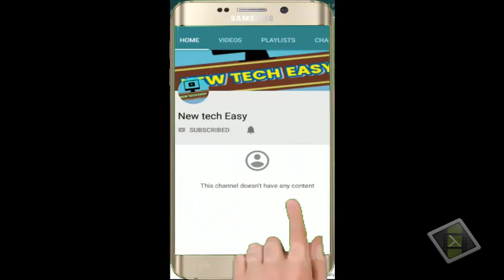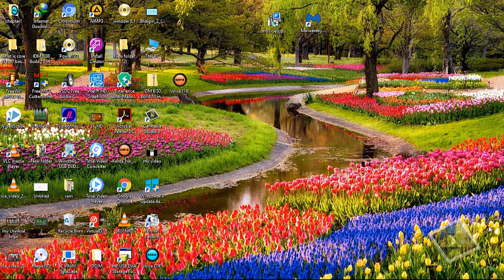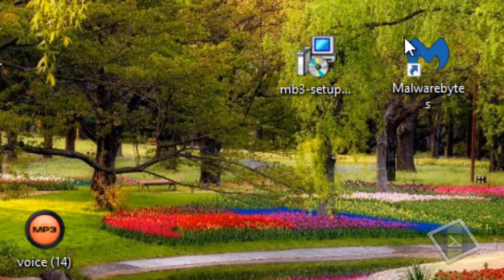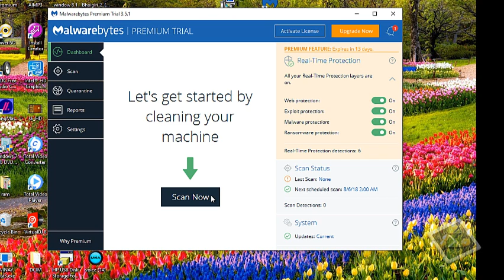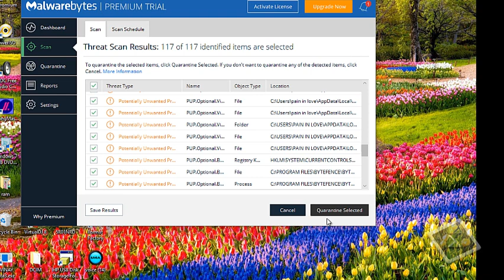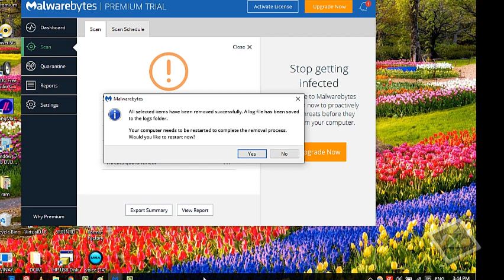How to Remove All Virus From Laptop and Computer In 5 Minutes |पूरे वाइरस मिटाओ सिर्फ कुछ मिनटों में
आज इस विडियो मैं आपको बताऊंगा की कैसे आप अपने यदि आपका pc धीमी गति से चल रहा है
या फिर उसमे वाइरस आ गये है और अच्छे से अच्छा एंटी वाइरस भी उन्हें धुंद नही पा रहा है तो में आज आपको
बतावुंगा एक ऐसे softwore के बारे में जो आपके लेपटोप या कंप्यूटर से वाइरसो को पूरी तरह से हटा देगा
और आपके pc की speed को बढ़ा देगा वो नही सिर्फ 5 मिनट में और कभी भी वाइरसो को वापस नही आने देगा
तो निचे दी गई लिंक से आप इसे डाउनलोड कर सकते है और इसे कैसे उपयोग करे जानने के लिए विडियो
देखे ll

धन्यवाद llllll